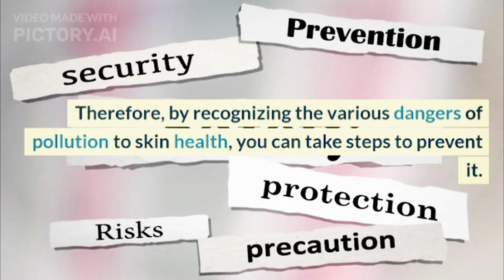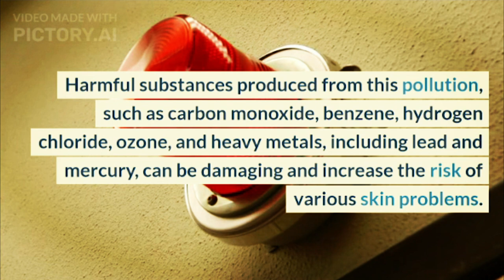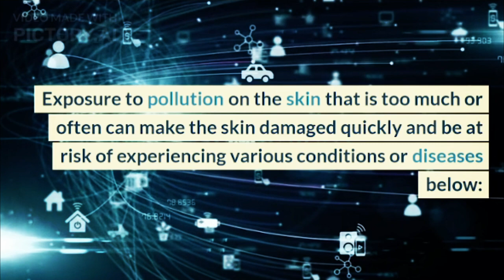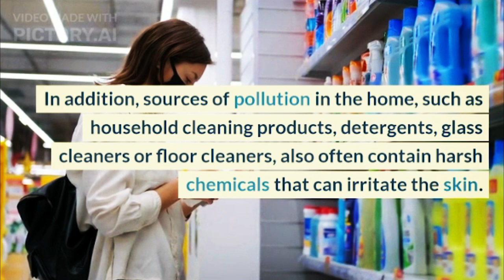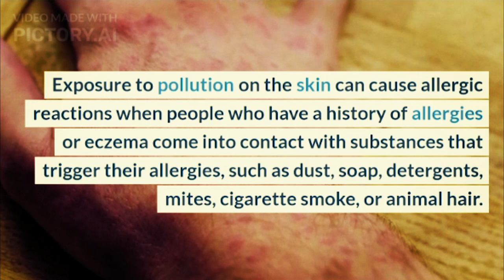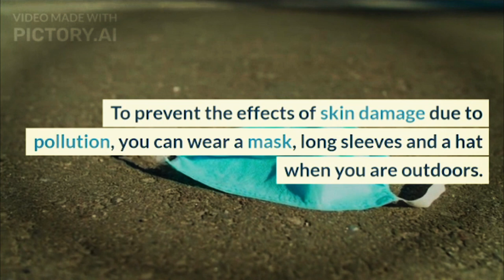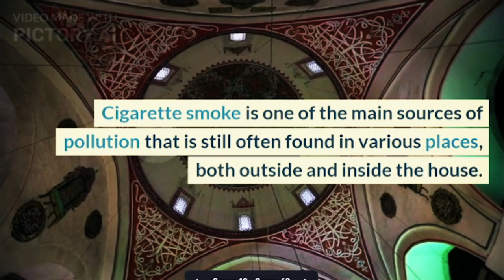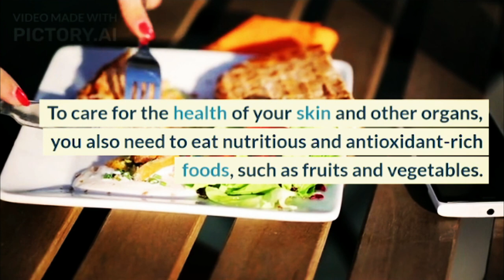Be Aware of the Danger of Pollution on the Skin and Its Prevention Steps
Exposure to pollution on the skin can cause various health problems, ranging from allergic reactions to skin cancer. Therefore, by recognizing the various dangers of pollution to skin health, you can take steps to prevent it.
XHIT Daily.
Tone It Up.
POPSUGAR Fitness.
DOYOUYOGA.com.